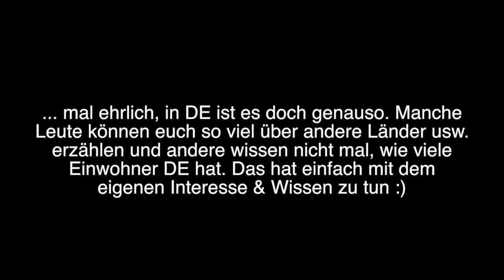Cheerleader, Football Spieler, Alkohol, Fast Food ♥︎ HIGH SCHOOL KLISCHEES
Hello ♥︎ Ihr habt mir einige Klischees geschickt, die ich in diesem Video aus meiner Sicht beantwortet habe. Es ist alles nur auf meine Erfahrungen bezogen, bitte denkt daran! :)

Mein Equipment:
Softbox: Walimex Studioleuchte rund (ausverkauft)
Schnittprogramm: Final Cut Pro X
Thumbnails: GIMP